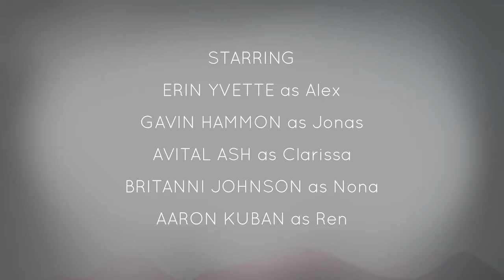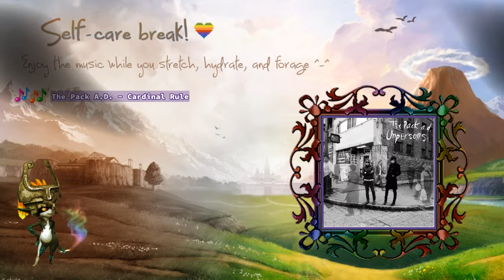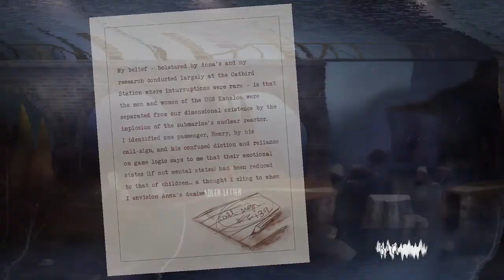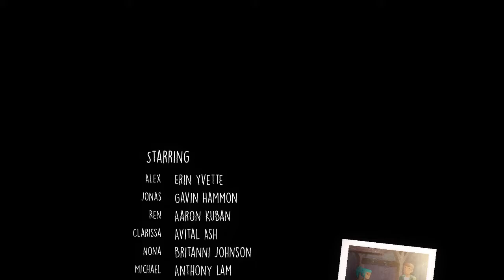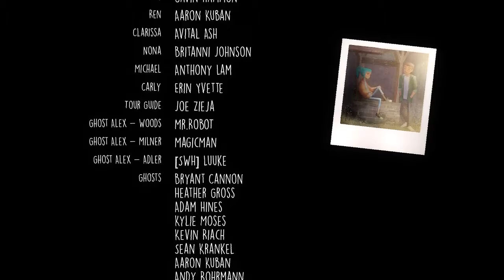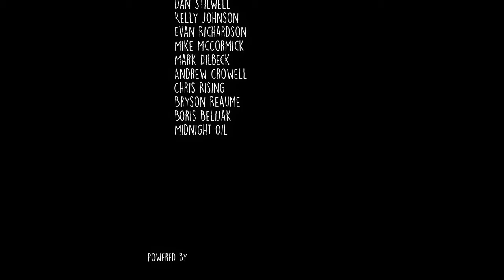hungry ghosts [Oxenfree]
the lady found the signal.

“Teardrop” by Massive Attack
“Dreamsicle Bomb” by Black Moth Super Rainbow
“Blood Flower” by Tilly And The Wall
“Riot Coming” by Elliot Smith
“Satin In A Coffin” by Modest Mouse
“Cardinal Rule” by The Pack A.D.
“Don’t Be Afraid Of Your Anger” by Clem Snide